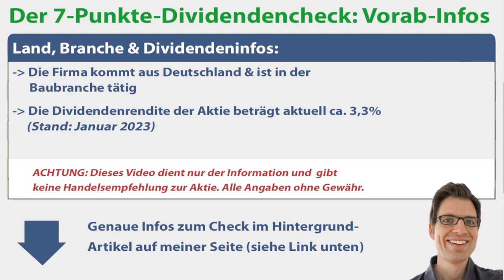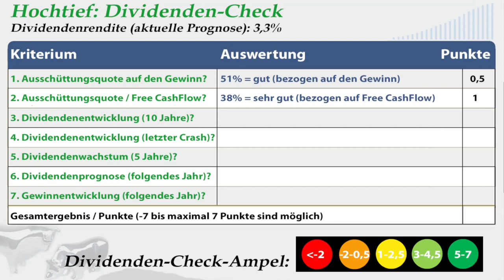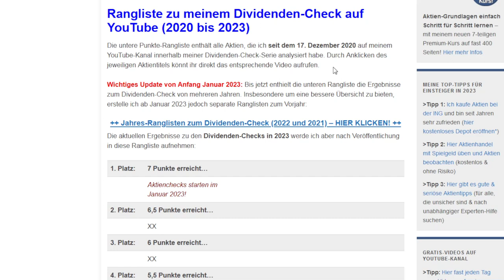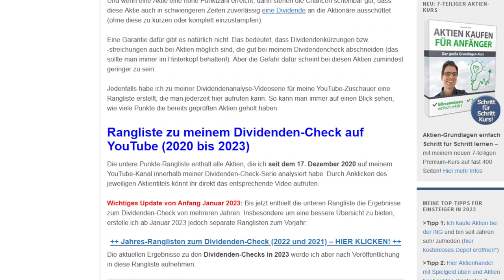Hochtief Aktienanalyse 2023: Wie sicher ist die Dividende? (+günstig bewertet?)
► ► Hochtief Dividenden-Analyse 2023: Worum geht es in diesem Video?
Ich bin Alex von der Webseite „Aktien kaufen für Anfänger“. Für diese Videoserie habe ich einen Check entwickelt, um anhand von 7 Kriterien die Sicherheit von Dividenden besser einschätzen zu können. In diesem Video nehme ich mir die Hochtief Aktie vor: Wie sicher ist die Dividende der Aktie womöglich? Um das herauszufinden, gehe ich in dieser Dividenden-Aktienanalyse unter anderem diesen Fragen auf den Grund:
✔ Wie hat sich die Hochtief Dividende in den letzten Jahren entwickelt?

► ► 2 wichtige Hinweise:
1. Mein Kanal bietet kurze Aktienchecks für einen schnellen (ersten) Überblick. Wer sich für die Aktie näher interessiert, sollte sie genauer analysieren (so mache ich das auch).

2. Ich bin ein ganz normaler Privatanleger und kein Anlageberater. Ich leiste (in diesem Video bzw. auf meiner Webseite) daher keine Anlageberatung und ersetze diese auch nicht. Alle Inhalte dienen lediglich der Information bzw. Unterhaltung und stellen keine (!) Empfehlung zum Kaufen, Halten oder Verkaufen der erwähnten Aktie(n) dar. Aktieninvestitionen können zum Totalverlust führen. Alle Angaben in diesem Video ohne Gewähr.